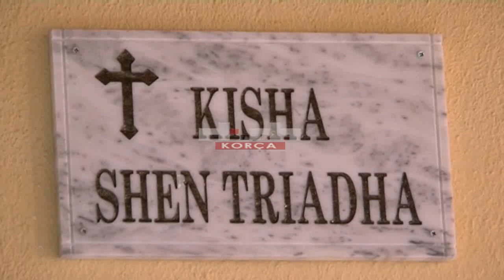Vidhen tre kisha në fshatin Zvirinë